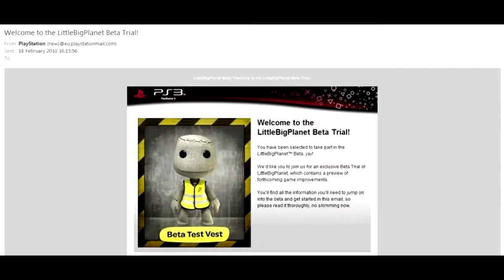Sackboy.exe The Characters: Story of Deception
Here is the Backstory and final video about Deception, who he is, and how he came to be.